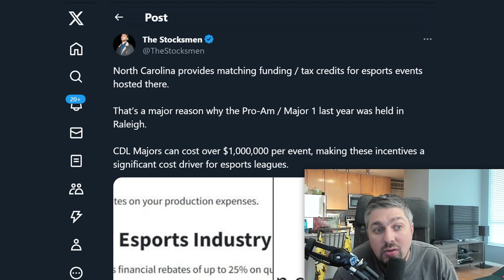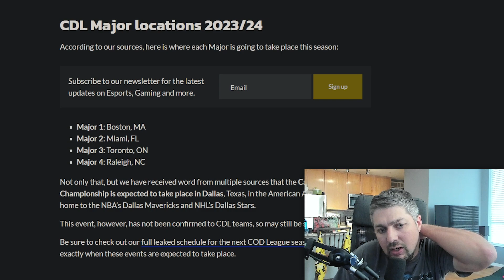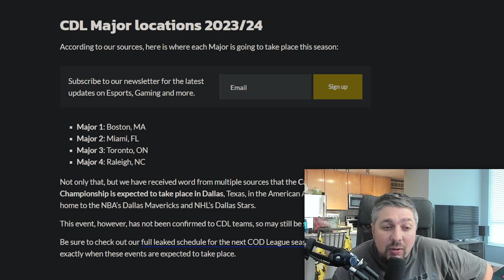2024 CDL MAJORS: OPTIC HOSTING CHAMPS! MIAMI SPRING BREAK EVENT?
2024 CDL MAJORS: OPTIC HOSTING CHAMPS! MIAMI SPRING BREAK EVENT?

0:00 Intro

0:22 Major One

1:51 Major Two

2:54 Major Three

3:45 Major Four

5:48 CDL Champs

7:53 No West Coast Event

9:39 Final Thoughts & Outro